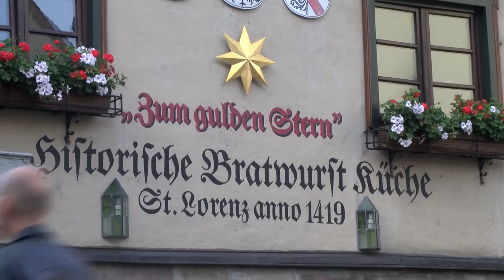Brand in der historischen Bratwurstküche "Zum Gulden Stern"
Am Sonntagmorgen hat es in der Nürnberger Altstadt in der historischen Bratwurstküche gebrannt.